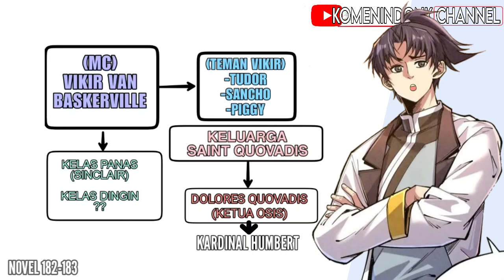REVENGE OF IRON BLO0D 105 | PAHLAWAN TIBA!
Kelanjutan novel revenge of i.b